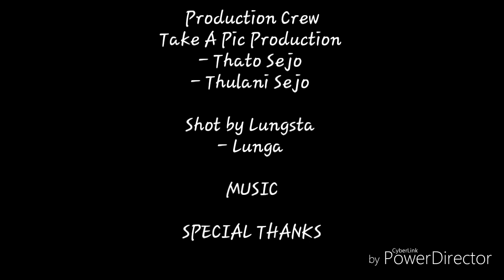DEAR RIBANE LIVE At the Mercedes-Benz fashion WEEK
Performance by Dear Ribane

Captured by Take A Pic Production